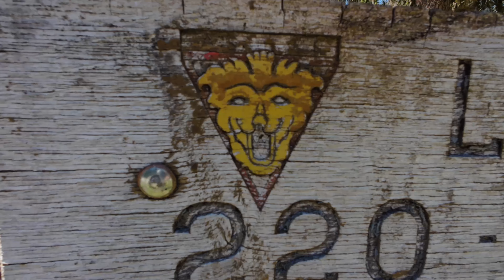AU FRAIS 🫠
Vlog d’été lors d’une journée de canicule.